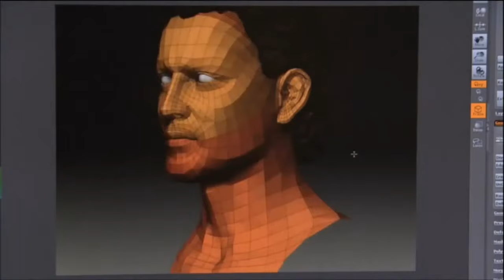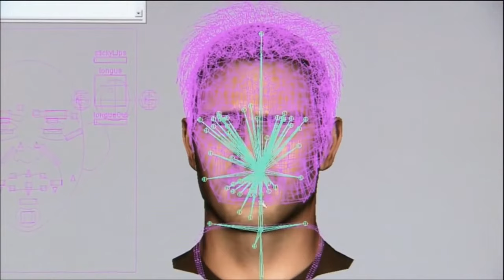Uncharted: Drake's Fortune Retrospective - It's Okay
Rise and grind, Gamers - the Uncharted: Drake's Fortune retrospective is here! One of my favorite game franchises ever, but does it hold up to modern video game conventions, or does it fall flat? Come take a look and see what you think!

I'm -extremely- pretty proud of how this turned out, and if you enjoy this longer format then I'd be happy to explore it further down the road. Have a great day, and I'll see y'all next time!

"El Dorado" by Elton John: go watch the movie it's fucking good

00:00 - Intro
02:26 - Development
04:39 - Story
08:27 - Combat
17:09 - Story (contd)
36:58 - Conclusion